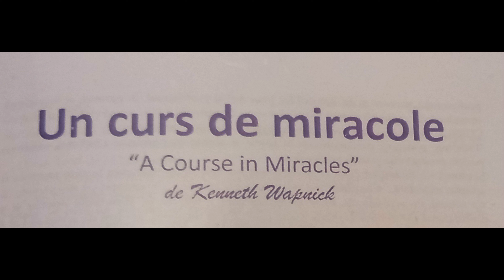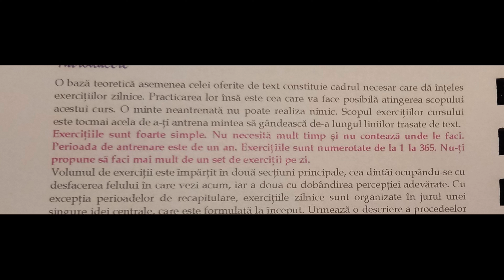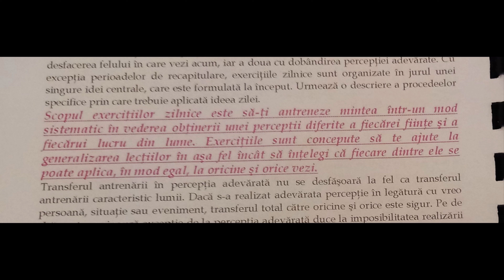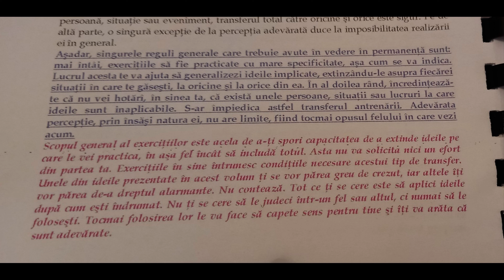68. Curs de miracole: 365 exercitii zilnice